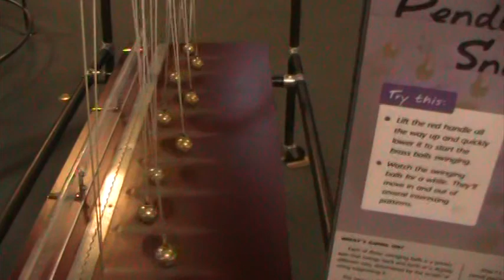Exploratorium San Francisco, CA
This place has a lot to see so you need to get there early.  It's designed for all ages and is fun for the learning mind. Whether you're a bright minded child or an engineer beating his brains trying to solve a problem and looking for ideas, this is a fun place to learn science provided you get there early enough like I didn't.
Admission $15 Hours 10 am - 5 pm